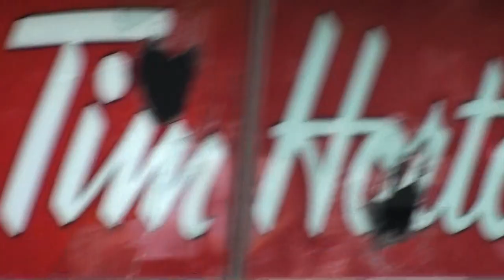61/80 G20 Toronto 2010 video vrac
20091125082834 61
Direct uncensored HD video of G20 Resistance mobilization showing the power of the activists on that day of generalized protest led by the union movement. The G20 (Great 20) represent the big powers of the world, mainly capitalist.
While the 25,000 cops were guarding the perimeter fence preventing the approach of the demonstrators to the international conference, the Black Bloc led the rampage back to Canada's commercial and banking centre at Bay and Yong Streets.
Noteably the protestors forced the police line back taking control of the cop cars to be smashed, graffitied and burned. See previous video.

Direct Democracy Movement
Mouvement democratie direct

DDM Note: The resemblence to the current uprisings and revolutions in the Arabic countries is not coincidental. This resistance coverage went around the world.

Camera-person: abraham Weizfeld

Vidéo en Direct HD non censurée de la mobilisation Résistance  G20 montrant le pouvoir des militants sur cette journée de protestation généralisée menée par le mouvement syndical. Le G20 (Grande-20) représentent les grandes puissances du monde, essentiellement capitaliste.
 Alors que les 25.000 policiers gardaient la clôture empêchant l'approche des manifestants à la conférence internationale, le Black Bloc a conduit à l'arrière saccage du centre commercial et bancaire du Canada à des rues Bay et Yong.
 Notamment les manifestants a forcé le cordon de police arrière prendre le contrôle de la voitures de police pour être brisé, graffitis et brûlé. Voir la vidéo précédente.

 Mouvement Démocratie Directe
 Mouvement démocratique directe

 Note DDM: La ressemblance avec les soulèvements et les révolutions en cours dans les pays arabes n'est pas une coïncidence. Cette couverture de résistance a fait le tour du monde.

 Camera-personne: Abraham Weizfeld